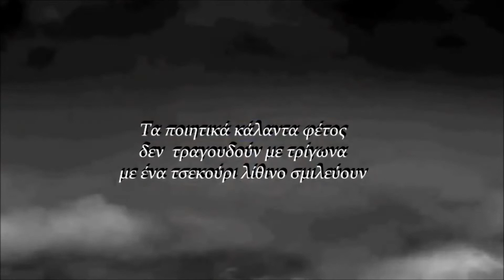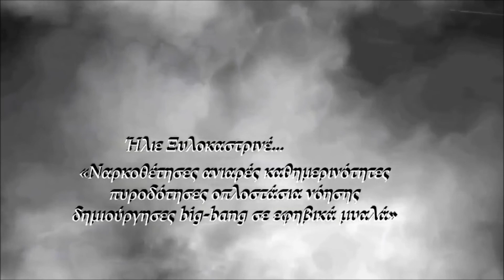Ήλιε Ξυλοκαστρινέ…Τ. Μιχόπουλος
Και ο Σικελιανός θα ανατρίχιαζε,,,
Τα ποιητικά κάλαντα φέτος
δεν  τραγουδούν με τρίγωνα
με ένα τσεκούρι λίθινο σμιλεύουν

του αετού τα μάτια πιο ψηλά
 από την στρατόσφαιρα πιο έξω.

Μια ρυτίδα πίσω από της νιότης
τις χαρούμενες συσπάσεις.

Ήλιε Ξυλοκαστρινέ…

«Ναρκοθέτησες ανιαρές καθημερινότητες
πυροδότησες οπλοστάσια νόησης
δημιούργησες big-bang σε εφηβικά μυαλά»
Μαθητής